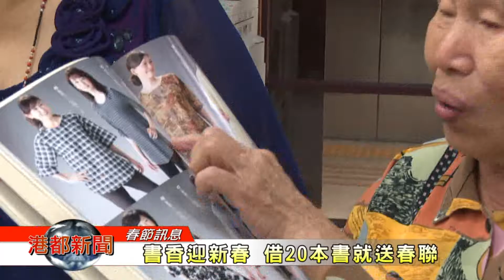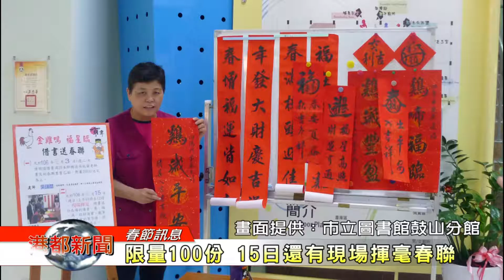1060104【港都新聞】書香迎新春 借20本書就送春聯